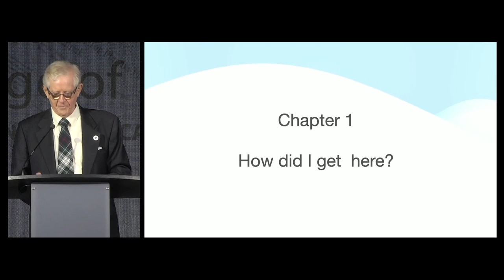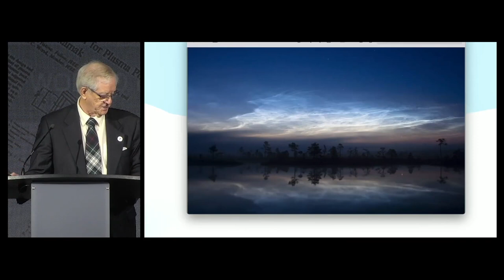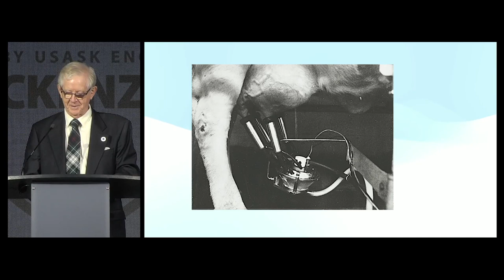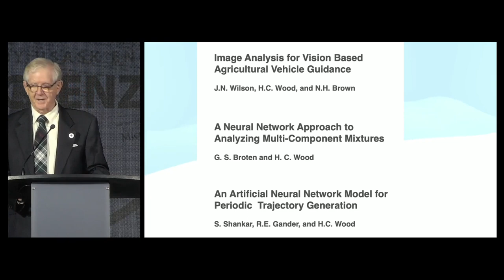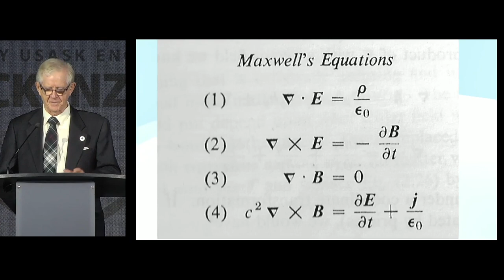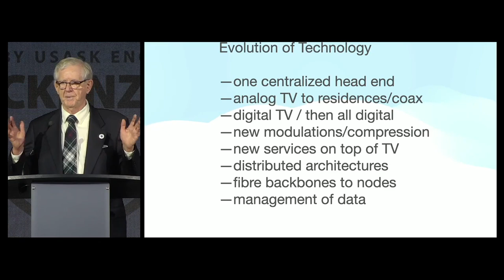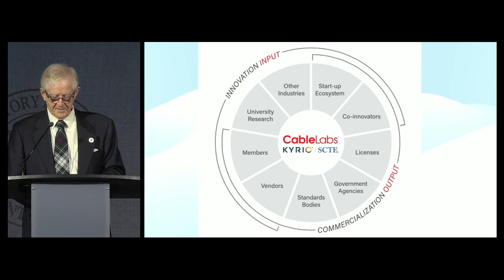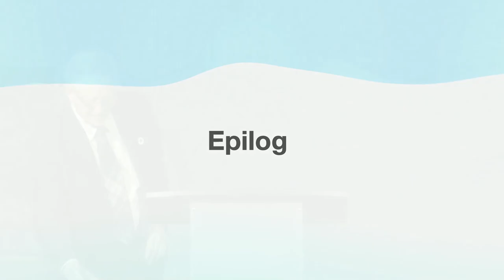47th C.J. Mackenzie Gala: Dr. Hugh Wood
Our 2024 gala celebrated Engineering Physics alumnus, Dr. Hugh Wood (BE’66, MSc’69, PhD’72). Dr.  Wood’s impact and influence in the profession of engineering – and beyond – continues to this day.

Each year the gala recognizes the achievements of a member of our alumni community who has attained a position of eminence within their profession.

They are honoured as the evening’s Distinguished Lecturer and are inducted into the College of Engineering’s Alumni Wall of Distinction.

2024 Distinguished Lecturer was Dr. Hugh Wood (BE’66, MSc’69, PhD’72)
Engineer. Entrepreneur. Philanthropist. Community builder. Educator. Researcher.

Dr. Hugh Wood’s impact and influence in the profession of engineering – and beyond – continues to this day.

Dr. Wood earned his bachelor’s, master’s, and PhD in Engineering Physics at the University of Saskatchewan. He worked for several years in remote sensing and instrumentation at SED Systems, now Calian Advanced Technologies, then returned to the University and taught in the Electrical Engineering Department for 26 years.

A solid leader, team-builder and problem solver, Dr. Wood served as the Department Head of Electrical and Computer Engineering for six years. During his time on faculty, he was integral to the development of the Digital Signal Processing stream. In recognition of his contributions and support, the 2C74 Electrical Engineering Undergraduate lab was named the Doc Wood Lab in 2019.

In 2000, Dr. Wood joined WaveCom Electronics with founder Surinder Kumar, becoming the company’s chief operating officer. Today the company, now known as Vecima Networks, is valued over $350 million. The Canadian Academy of Engineering inducted Dr. Wood as a Fellow in 2010, recognizing his role in helping to grow the company from a three-person start-up to a significant player in the international telecommunications marketplace.

With his understanding of entrepreneurship and dedication to grow local businesses, Dr. Wood has been a mentor for various startup companies. He is also an active philanthropist, deeply committed to his community. He is a Life Member of the IEEE (Institute of Electrical and Electronics Engineers) and has served as a reviewer for the Canada Research Chairs program of the National Sciences and Engineering Research Council of Canada (NSERC).